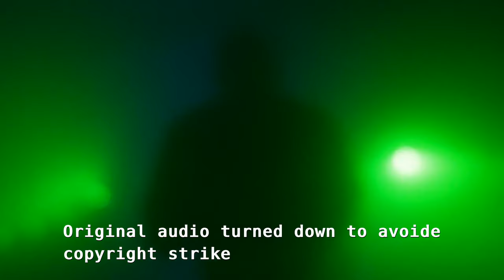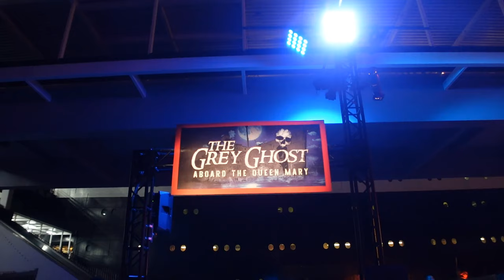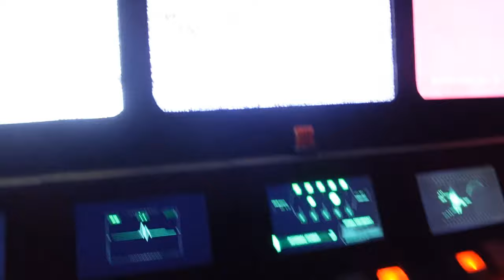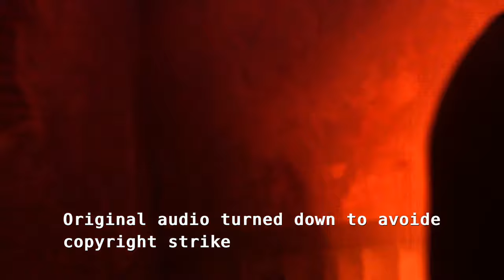Shaqtoberfest 2023 + 5 Haunted Attrition Walkthroughs + RMS Queen Mary + More!!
Shaqtoberfest 2023 + 5 Haunted House Walkthrough + More!!  Join me as I show you how cool Shaqtoberfest is for the price it is! I go though 5 haunted attritions and show you around the park including the RMS Queen Mary. Halloween is upon us and Shaquille O'Neal is to thank for this!! Lets go!